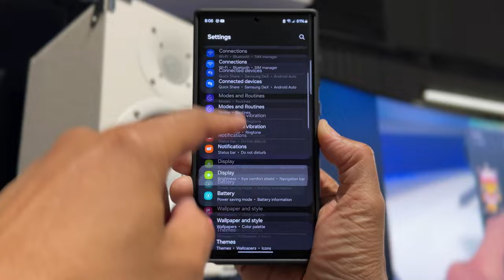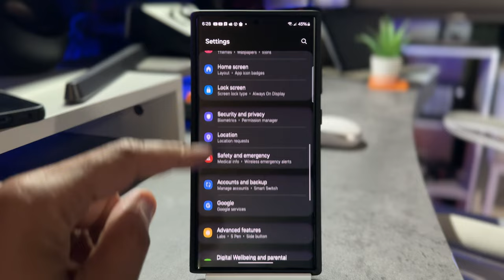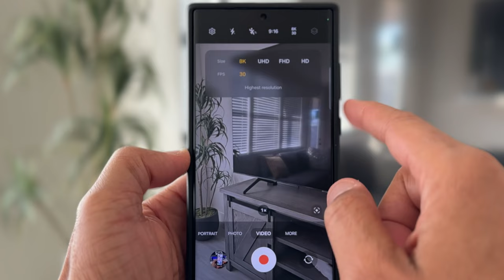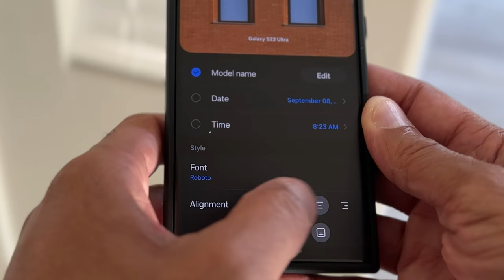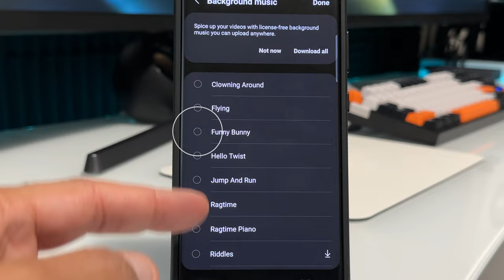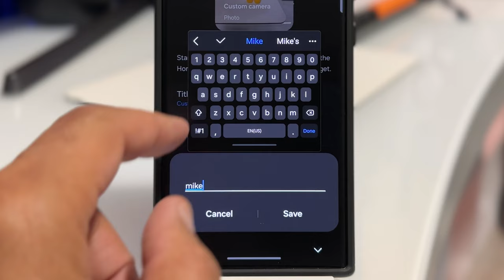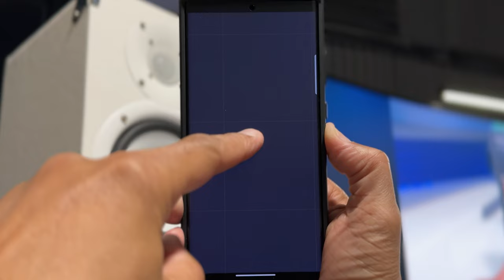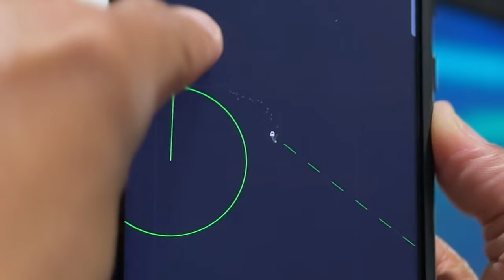Samsung One UI 6.0 Features, Tips & Tutorials: AMAZING Update!!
Samsung One UI 6.0 Features is due to be released in October 2023 with some Amazing New Features! This video will offer you a brief look at some of the Best New Features on One UI 6.0 Beta 2. Another amazing video with Features, Tips & Tutorials presented by Mike Sytes! AMAZING!! Thanks Samsung!! 👍

Chapters:
0:00 Start
0:24 Easter Egg 14
0:50 Quick Panel
1:13 New Emojis
1:43 Battery Menu
2:18 New Camera UI
2:57 Watermark
3:23 Studio App
4:16 Object Clipper
5:51 Camera Widgets
7:11 Hidden Secret

Buy Samsung Smartphones:
Samsung S23 Ultra
Samsung Galaxy Z Flip 5
Samsung Galaxy Z Fold 5

Video Link:
 • Vlad Gluschenko - Flamingo (Vlog No C...